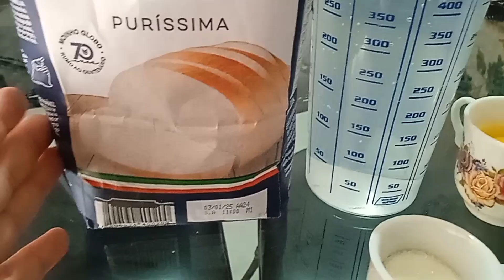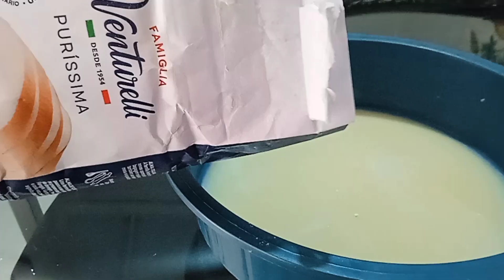Como fazer pizza? receita da melhor massa não fica gosto de fermento receita mais fácil do mundo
Ingredientes:
1 kilos de farinha de trigo
500 ml de água morna
1 colher sopa de açucar
1/2 colher sopa de sal
1 ovo
10 colheres sopa de óleo
2 colheres sopa de fermento para pão químico.
Passo a passo de como fazer no vídeo
Aprenda a fazer a melhór pizza da sua vida
Beijos 😘😘😙😙😙😙